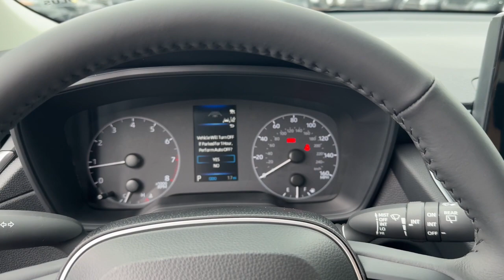2024 Toyota Corolla_Cross Longwood, Orlando, Lake Mary, Sanford, Daytona Beach, FL LRV090062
Jet Black New 2024 Toyota Corolla_Cross LE available in Longwood, Florida at Parks Toyota. Servicing the Orlando, Lake Mary, Sanford, Daytona Beach, FL area.

Parks Toyota
1701 South Woodland Boulevard

0d11 2024 Toyota Corolla Cross LE AWD CVT 2.0L I4 PDI DOHC 16V LEV3-SULEV30 169hpRecent Arrival! 29/31 City/Highway MPG